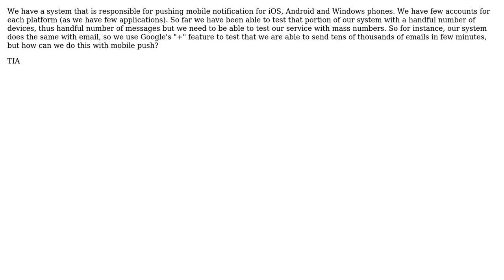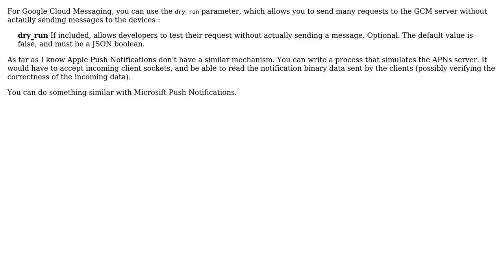ways to test mass mobile push notifications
With thanks & praise to God, and with thanks to the many people who have made this project possible! You are responsible for your own actions.